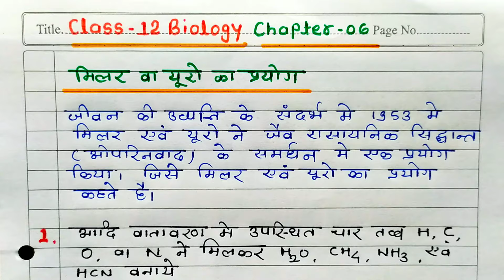मिलर व यूरो का प्रयोग | Class-12th Biology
ऑक्सीजन क्रांती किसे कहते हैं ? ऑक्सीजन क्रांती का वातावरण में प्रभाव | Class-12th Biology

Class-12th Biology
Class-12th Biology Chapter-6
12th Biology Chapter-6
12th Biology Ncert
Chapter-6 Class-12th Biology